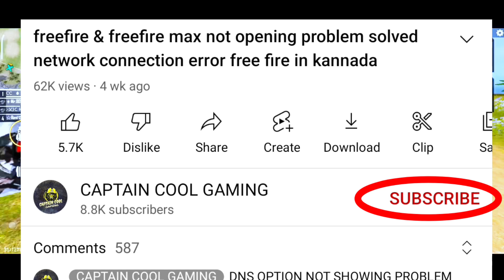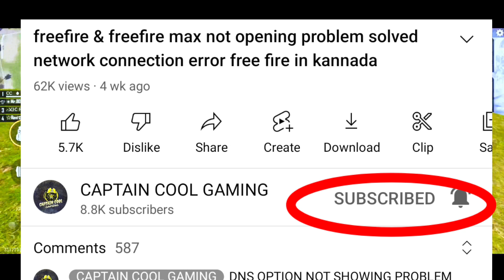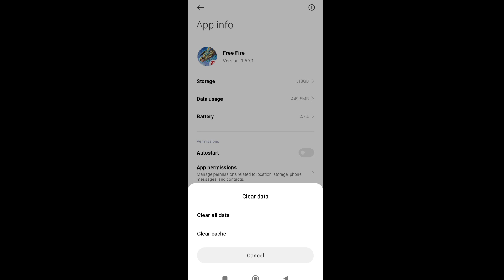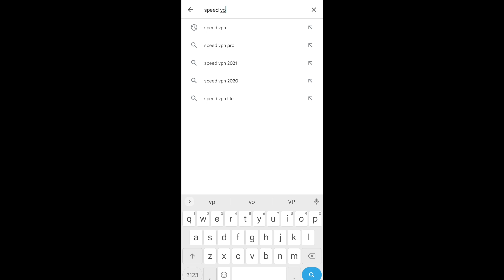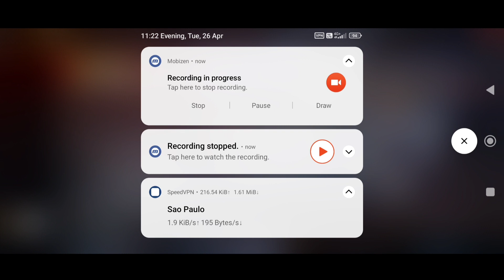🔥Free Fire Is Not Opening Today In Kannada FF Max Login Problem Today in kannada FF is not opening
free fire connection error problem
free fire network error in kannada

🔥Free Fire Max Is Not Opening Today | FF Max Login Problem Today | Free Fire Max Login Problem|Login

Free Fire Max Network Connection Error Today | Free Fire Max Not Opening Today | FF Max Not Opening

free fire max login problem solve| how to open free fire max |free fire max network connection error

free fire max not opening today airtel sim
ff max loading problem today
ff max loading screen problem today

Free Fire max Not Open | Free Fire max Not Opening Today | Free Fire max Connection Error Problem Today

Free Fire Max Network Connection Error Today | Free Fire Max Is Not Opening Today | FF Max Not Opening

Free Fire Max login problem| ff max network connection error today | ff max network connection error

Your Question 👇👇👇👇👇

1. why ff max not open today
2. free fire max not opening today in tamil
3. when free fire max will open today
4. kitne bade ff start hoga
5. free fire max can't open
6. Free fire max game is not opening solution
7. Why free fire max not working today
8. Free fire max starting problem
9. Free fire max not opening
10. Free fire max not starting problem today
11. Free fire max not opening network error
12. Ge is not starting
13. Free fire max aaj start kyu nhi ho raha hai
14. Free fire max start kaise hoga
15. Why free fire max can't open today
16. Why my free fire max is not starting
17. Free fire max kyu nhi chal raha hai live
18. Free fire max kab start hoga
19. Free fire max kitne baje start hoga
20. Free fire max new update not open Tamil
21. Network connection error free fire max
22. Aaj game kab start hoga
23. My game is not working
24. Mera game start nhi ho raha hai
25. When free fire max will starting
26. Free fire max kab tak khulega
27. Free fire max kab chalu hoga
28. Free fire max chalu nahi ho raha hai
29. Mera free fire max start nahi ho raha hai
30. When will the maintenance end for free fire max
31. Ff max chalu nahi ho raha hai
32. Free fire max new update kaise start kre
33. Mera free fire max open kyu nhi raha hai
34. The server will Ready soon problem
35. feee fire max the server will ready soon problem
36. why free fire max is not starting today in tamil
37. why free fire max is not working telgu
38. the server will be ready soon
39. THE SERVER WILL BE READY SOON FREE FIRE
40. free fire max start kaise hoga
41. Free fire max kyu start nhi ho rha hai
42. free fire max ko start kaise kare trick

free fire max not opening after pasting obb file

1. network connection error free fire max today
2. Free Fire Max Network Connection Error Today
3. Free Fire Max Not Opening Today
4. free fire max login problem today
5. free fire max not opening problem today
6. free fire max not open network connection error
7. free fire max not opening in jio sim
8. free fire max not opening network problem
9. ff max not opening today
10. why ff max is not opening today
11. ff max not open today
12. free fire max not open today
13. ff max loading problem today
14. free fire Max open problem solve
15. free fire max login problem
16. free fire max login problem solve
17. free fire max login problem in free fire
18. how to open Problem in free fire max
19. free fire max not open problem solve
20. free fire max
21. free fire max login nahi ho raha hai
22. free fire max game open nahi ho raha hai
23. how to problem in free fire max
24. network connection error free fire max today
25. free fire max loading screen problem today
26. ff max network connection error today
27. ff max network connection error problem today
28. ff max network connection error 2022
29. free fire max network connection error today
30. free fire max network connection problem today
31. free fire max network connection error today
32. ff max loading screen problem today
33. free fire max me network connection error problem today
34. how to fix free fire max loading problem today